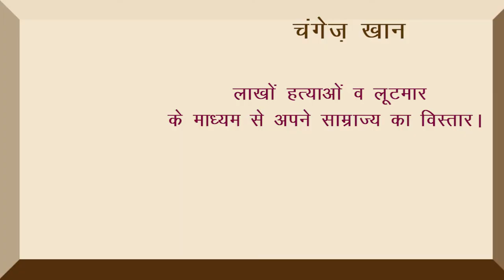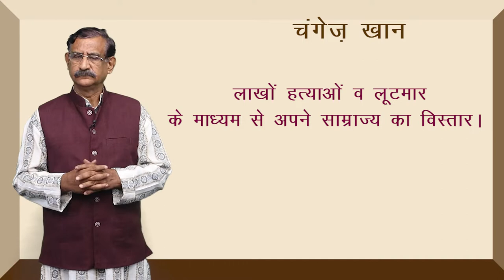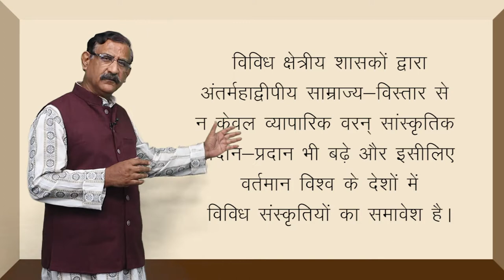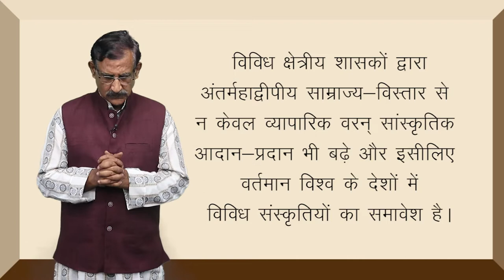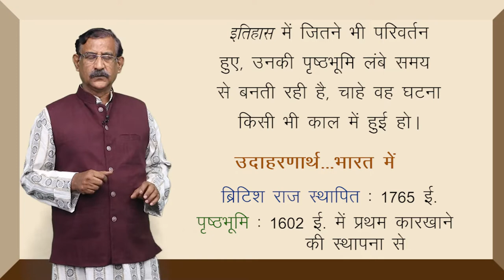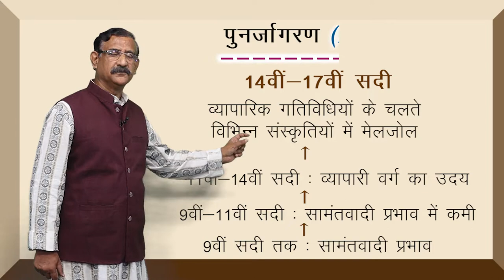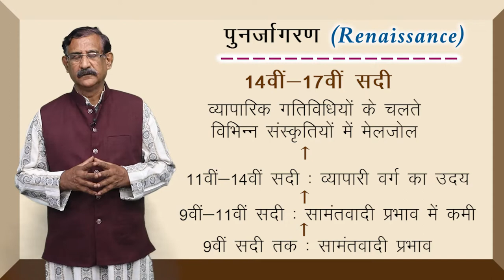CLASS 11th HISTORY | CHAPTER - CHANGING CULTURAL TRADITIONS | बदलती सांस्कृतिक परम्पराएँ